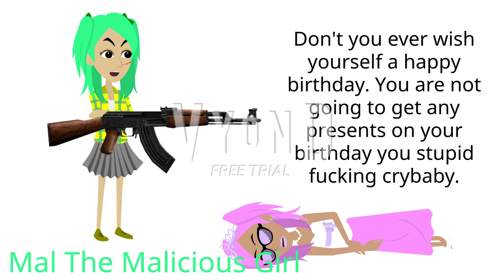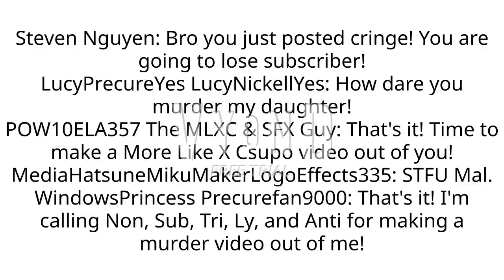Mal Makes A Murder Video Out Of WindowsPrincess Precurefan9000 / Grounded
Are you kidding me, Mal?! Why did you make a murder video out of WindowsPrincess Precurefan9000?! You know WindowsPrincess Precurefan9000 is my favorite user and she doesn't do anything wrong! Only 4 days until WindowsPrincess Precurefan9000's birthday! As for Mal and Mis, you are not invited to WindowsPrincess Precurefan9000's birthday just like Molly The Football Head!

Note: I did not copy/plagiarise anyone's videos/ideas.